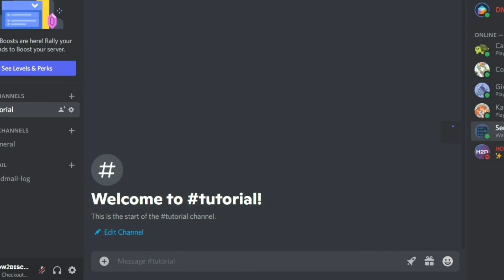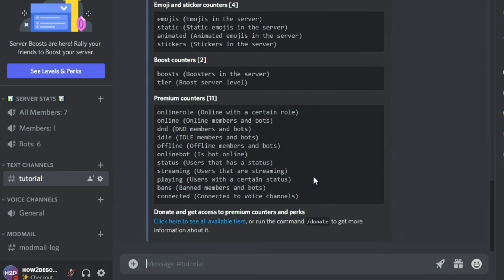How To ADD & SETUP Server Stats Discord Bot In 2023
SETUP Server Stats Discord Bot In 2022

🌟- This Video will show you exactly how to setup Server Stats on your discord user.

Do You Want To SETUP Server Stats Discord Bot?

2. Follow The Process Step-by-Step

➜ Discord Username - ʜᴏᴡ2ᴅɪꜱᴄᴏʀᴅ#7813
➜ Contact Email -